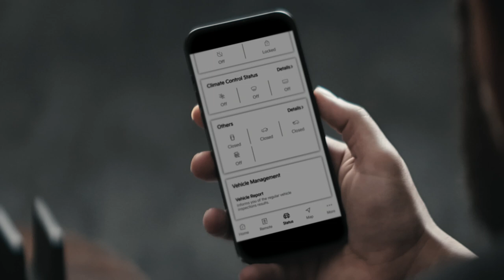Kia Seltos x Bobby Deol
It's one thing to play bad. It's quite another to be the badass. Watchout.